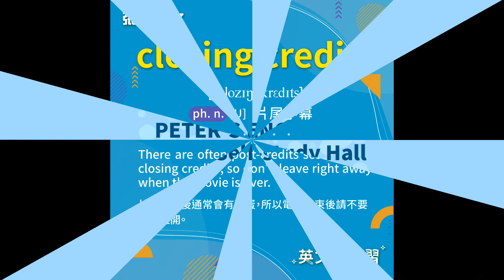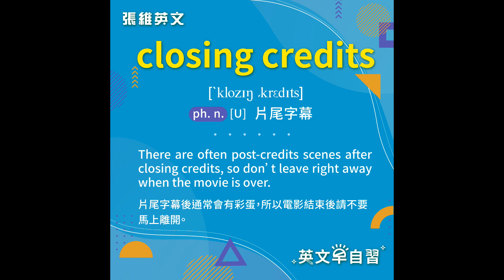英文早自習 - 單字介紹 closing credits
補充單字
opening credits n.[P] 片頭字幕
credit  n. 學分[C]；餘額、信用[U]；
                讚揚、認可[U]；演職人員名單[C]
credit card  phr. 信用卡
post-credits scenes  phr. 彩蛋、字幕後片段
Easter egg  phr. 復活節彩蛋